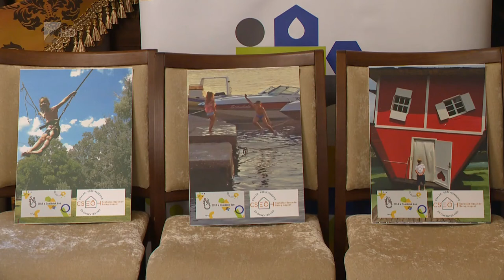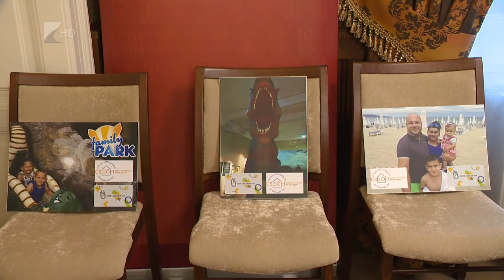Kamera Família - Kölcsey Tv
A családi értékek és fontos pillanatok álltak a gyermekek számára meghirdetett Kamera Família kreatív fotópályázat középpontjában. A nyertes műveket és alkotóikat a Megyeházán díjazták. Az ünnepségen elhangzott, napjainkban kiemelt figyelmet kell szentelni a családi értékeknek, amelyek nemcsak saját életünk, hanem Magyarország jövője szempontjából is meghatározók.